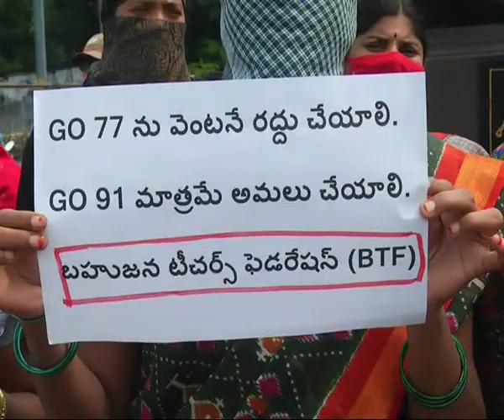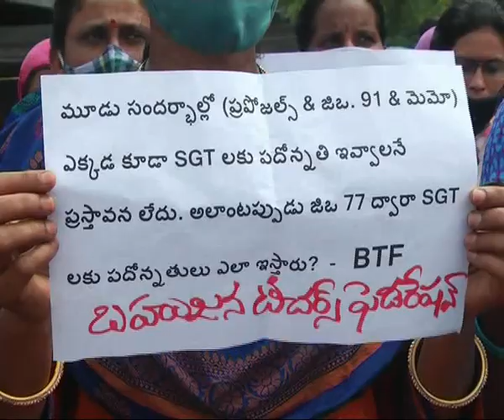seemanews# B-ed teachers ku padonathulu kalpinchadani vethirekistnna basha pandithulu teachers